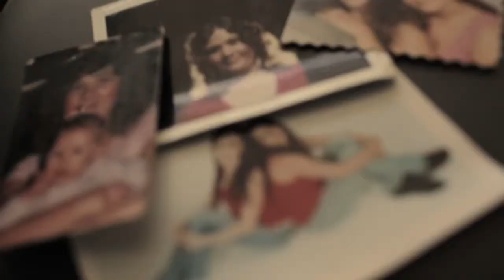BVK - Carrington College California - Julie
The story of Julie, a Carrington College California student.